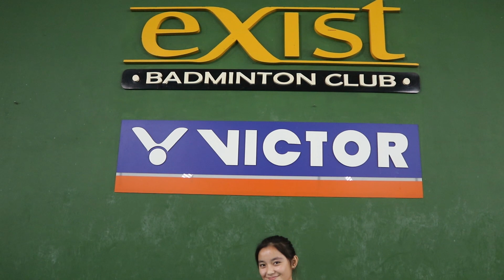CERITA PUTRI SYAIKAH BERHASIL BAWA INDONESIA JUARA PIALA SUHANDINATA 2019